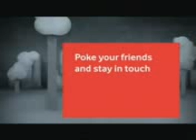Zoozoo Facebook Ad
its about vodafone and some conts laughing